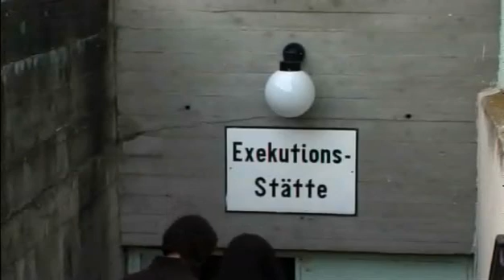Making of "Andula - Besuch in einem anderen Leben"